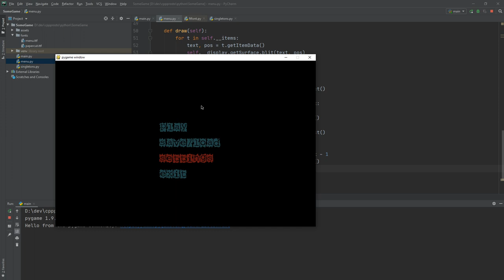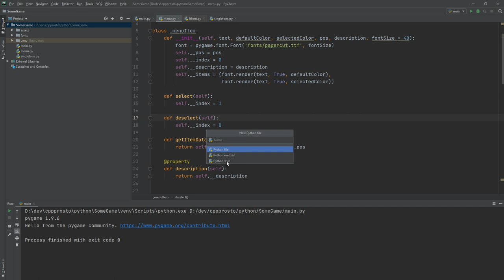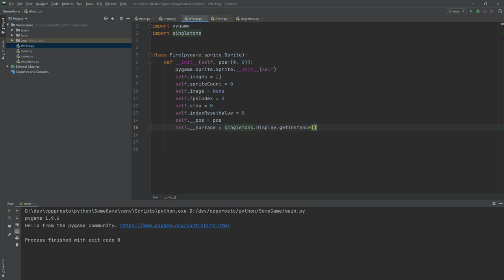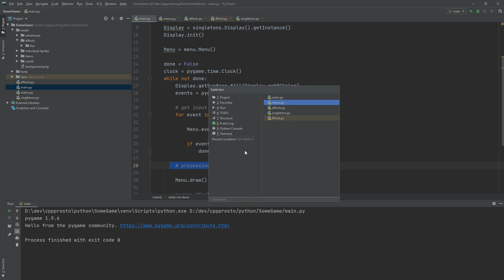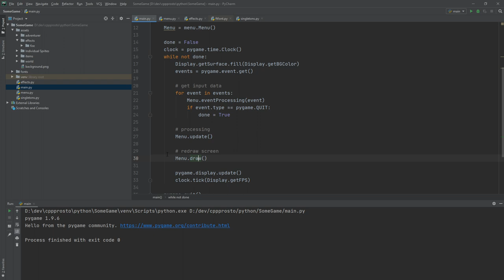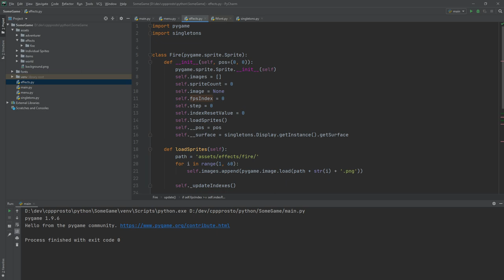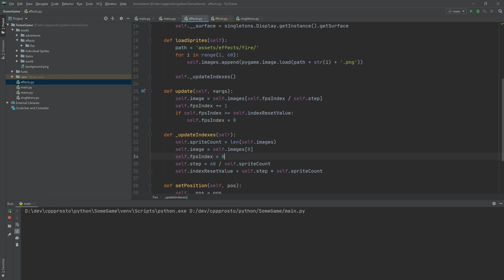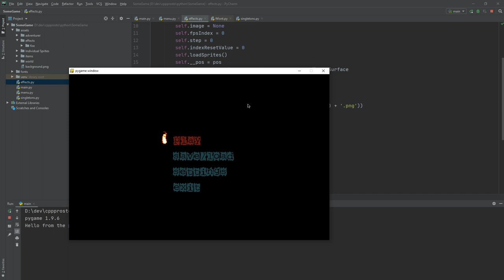#4 Пишем игру на python. PyGame